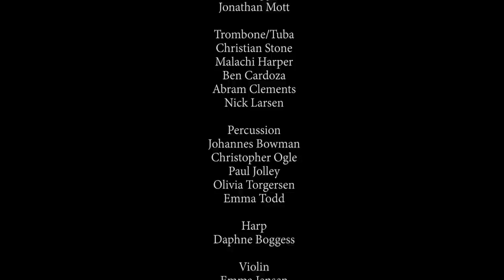Ave Maria - Lexi Walker & Lyceum Philharmonic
As the Philharmonic was preparing to release a Christ-centered Christmas album, we really wanted to find a way to connect our classical roots to the message of the Son of God. Schubert's Ave Maria is one of the most celebrated tributes to Christ's birth and Mary in all of musical history. Marshall McDonald brought a lush, current sound to the two hundred year old composition and the amazing Lexi Walker did the rest. The audio and video are all students who were 14 to 18 at the time we recorded. These youth choose to spend their discretionary time, talent, and resources making music that inspires. Music that has the potential to reach others and help them see the good in the world, in themselves, and lead people to Jesus Christ.

Credits
Ave Maria by Franz Schubert
arranged by Marshall McDonald
performed by Lexi Walker and the
American Heritage Lyceum Philharmonic
directed by Kayson Brown

Joseph - Dallyn Vail Bayles
Mary - Abby Elwood
Jesus - Owen Grant Hunsaker

Flutes
Ashtyn Keith
Raya Esplin
Isabelle Motto
Celine Hawker
McKayla Wolf

Oboe/English Horn
Katie Hirtzel
Janae Cox
Lauren Olsen
Becca Baertsch

Clarinet/Bass Clarinet
Michael Zhang
Benjamin Oliphant
Maggie Burke
Joshua Lefler
Michal Tvrdik
Sheridan Harding

Bassoon
Mia Nunokawa
Gary Fuller
Emily Wilson
Ethan Bullock

Horn
Joel Rodeback
Benjamin Mullins
Kyle Cannon
Eliza Kroes
Nathan Cox
Joey Tolen

Trumpet
VaNeta Burnett
Isaac Loveland
Josh Higgins
Jonathan Mott

Trombone/Tuba
Christian Stone
Malachi Harper
Ben Cardoza
Abram Clements
Nick Larsen

Percussion
Johannes Bowman
Christopher Ogle
Paul Jolley
Olivia Torgersen
Emma Todd

Harp
Daphne Boggess

Violin
Emma Jensen
Alex Heyrend
Yuna Page
Jessica Freeman
Keena Page
Anne Saunders
Hannah Kwong
Megan Brasher
Elisabeth Oldham
Anna Rasmussen
Carolyn Baird
Jennis Andelin
Collin Morrison
Madeleine Riding
Halle Veysey
London Halls
Lillian Barrus
ElizaJane Schetselaar
Miriam Wagstaff
Claire Davis
Brianna Richins
Bethany Fox
Abby Tischner
Emily Rasband
Ariana Taylor
McKenna Motto
Emma Hansen
Tasha Jackson
Emily Potts
Stephen Derbidge
Natalie Miner
Joseph Chou
Julia Skowronek
Jesse Chou
Kohler Simons
Bethany Graham
Sophie Li
Mya Wright
TJ Law
Chloe Veysey
Sophie Thompson
Molly McMurtrey
McKenna Taylor
Judy Jacob
Kendra Hillam
Madeline Ward
Abbey Freestone

Viola
Miriam Wagstaff
Christian Olsen
Rachel Fairbanks
Arielle Eberting
Eliza Dalton
Mckinley Hawkes
Sarah Freeman
Hanna Reategui
Sevin Park
Sariah Watters
Cade Singleton
Hanna Cook
Brynne Gallup
Grace Gammon
Katrina Riboldi

Cello
Aaron Stoddard
Zachary Allen
Alyson Elmer
Sarah Griffin
Jaantje Bowman
Camilla Andelin
Sarah Meredith
Analeia George
Lincoln Oliphant
Delaney Rose
Samuel Andersen
Noah Schetselaar
Amanda Hofheins
Andrew Saunders
Andrew Furner
Sarah Griffin
Zach Phillips
Benjamin Orr
Adelaide Walker
Matthew Huff
Hyrum Saunders

Bass
Dallin Palmer
Jaron Mullins
Austin Lundberg
Tyson Jones

Director/Editor - Wilson Hansen
Producer - Kayson Brown
Producer - Jon Andrus
Director of Photography - Gabe Casdorph
Camera/Aerial - Bruce Wilson
Production Assistant - Maryn Hansen
Production Assistant - Tyler George
Hair and Makeup - Kathy Lynch
Chief Audio Engineer - Richard Duke
Audio Recording Engineers - Stoker White, Dan Carlisle

Merry Christmas!!!